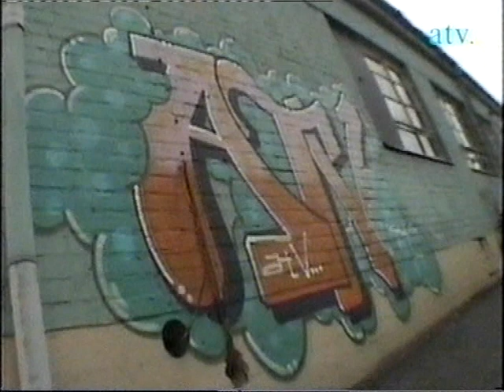ATV - Tunnari ja Joululahjavinkit (1999)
Aluetelevisio (ATV) -kanava oli vuodesta 1999 vuoden 2003 alkuun pääkaupunkiseudulla vaikuttanut, 100 000 päivittäistä katsojaa saavuttanut televisiokanava.